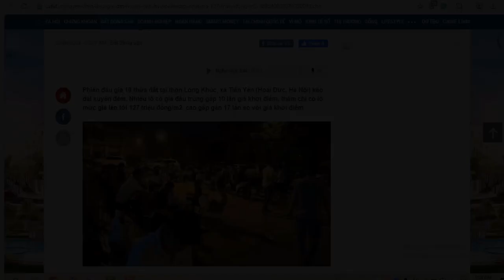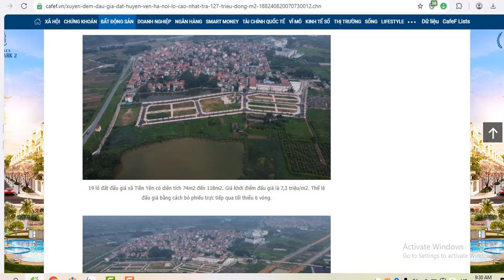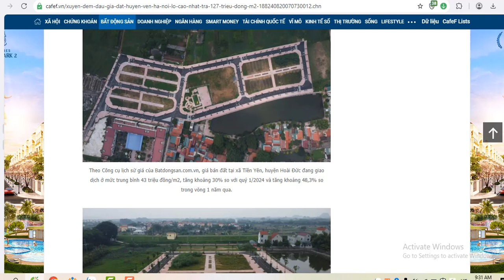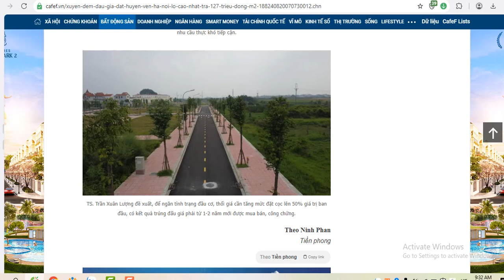Xuyên đêm đấu giá đất huyện ven Hà Nội, lô cao nhất trả 127 triệu đồng/m2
Phiên đấu giá 19 thửa đất tại thôn Lòng Khúc, xã Tiền Yên (Hoài Đức, Hà Nội) kéo dài xuyên đêm. Nhiều lô có giá đấu trúng gấp 10 lần giá khởi điểm, thậm chí có lô mức giá lên tới 127 triệu đồng/m2, cao gấp gần 17 lần so với giá khởi điểm.